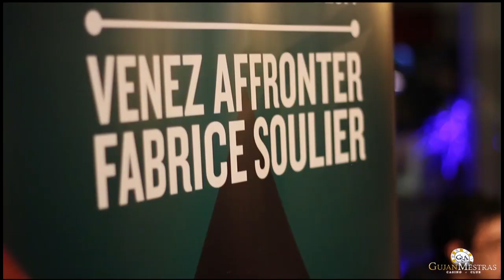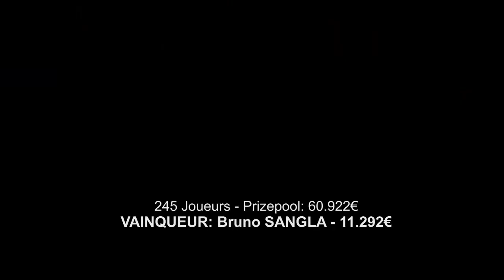EVEREST POKER LIVE - Avril 2015 - Interview Fabrice Soulier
Épisode 4 sur 12 - EVEREST POKER LIVE - Avril 2015
Réalisé par "Dans le Carré" pour HN Prod et le Casino Gujan-Mestras.